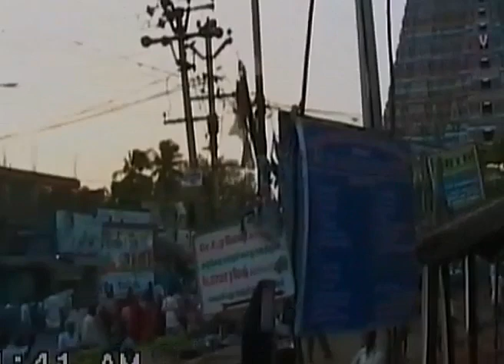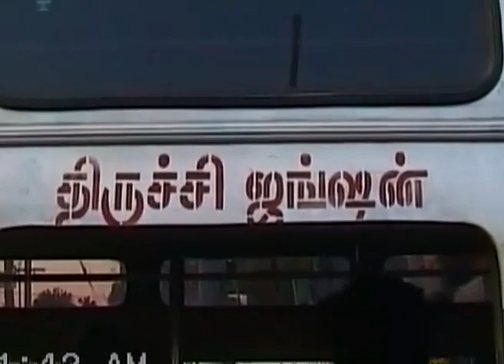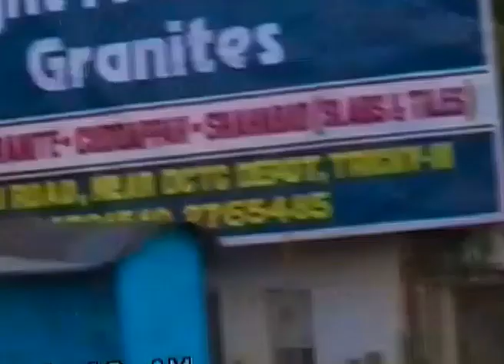on the bus through Tiruchirappalli. in autobus per Trichy. vintage 21 agosto 2005. my India 685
2024 settembre 29 - 22:33